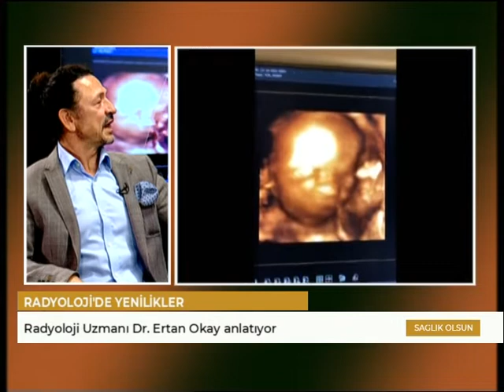SAĞLIK OLSUN - Radyoloji Yenilikler